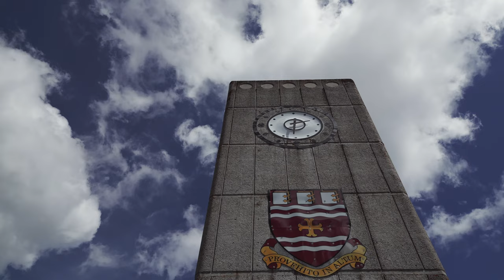Little Tour of Memorial University in 2022 from a tiny drone.